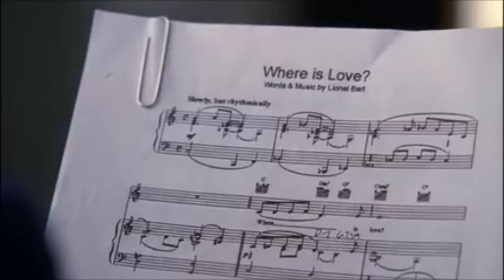Glee Rachel and Finn lie about having sex with Jesse and Santana 1x15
All right to Fox
Episode: The power of Madonna